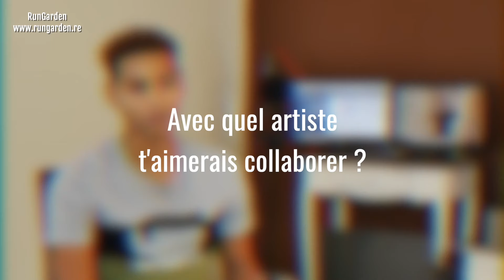GLENN | Interview Exclusive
RunGarden est allé à la rencontre de Glenn, jeune rappeur ambitieux de Nord de l'Ile de la Réunion.
L'occasion pour lui de se présenter à son public réunionnais et international. On parle notamment de son parcours, ses influences, son équipe et les projets à venir pour 2019.
Glenn nous a gentiment lâché un freestyle exclusif, à apprécier les vrais !

Bon visionnage !

➡️  CRÉDITS
Journaliste :Gilles Barbitch & Ryadh ALIBHAYE
Réalisation / Cadrage : Gilles Barbitch
Montage : Gilles Barbitch

Site n°1 sur la Culture Urbaine à la Réunion